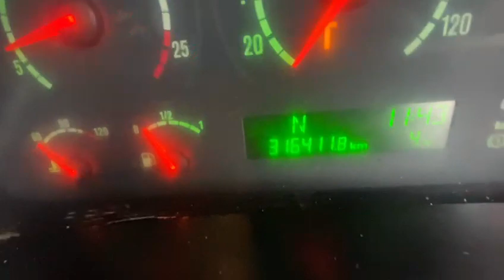prezentacja Scania p380